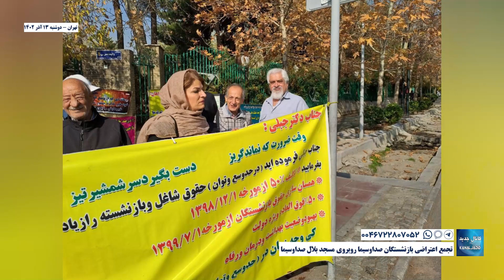تهران - تجمع اعتراضی بازنشستگان صداوسیما روبروی مسجد بلال صداوسیما